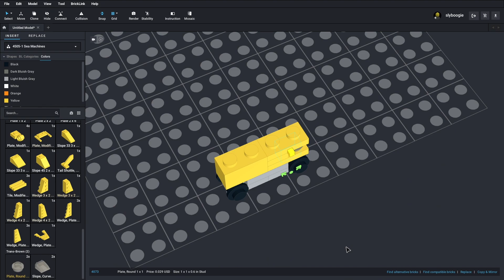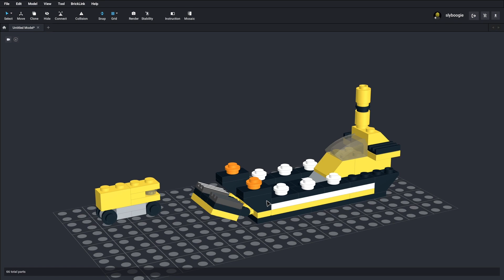Lego 4505 Sea Machines Speed Build Studio Bricklink LDD by Master Builds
The set 4505 Sea Machines is a Designer set released in 2004 for building boats and other aquatic vehicles. This is similar to one of the present creator set Jet Chopper Rescue 3rd version. The main collection of yellow, white, and black models is composed of a racing boat, a submarine, a sailing boat and a jet-ski.